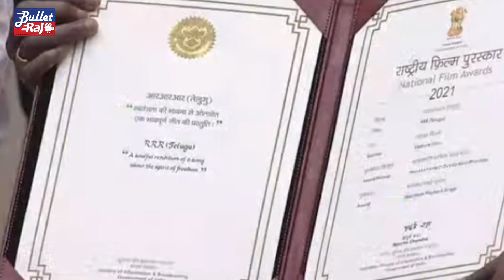Singer Kaala Bhairava Receives National Award For RRR Movie | 69th National Film Awards | Bullet Raj